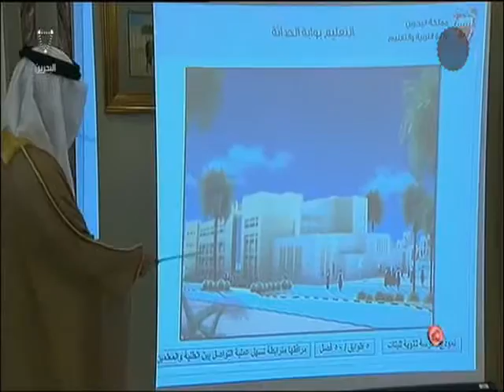البحرين : انجازات مضيئة تحققت على صعيد القطاع التعليمي دفعت بها وزارة التربية والتعليم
الوصف

انجازات مضيئة تحققت على صعيد القطاع التعليمي دفعت بها وزارة التربية والتعليم في ظل العهد الزاهر